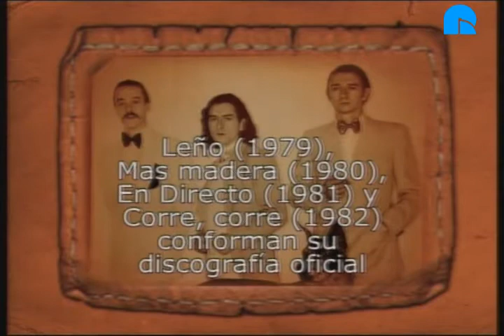Rockola.fm en... la Rueda de Prensa de Leño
Rockola.fm se hizo un hueco en la rueda de prensa de Leño (más información Este es el resumen del evento, con entrevista a Rosendo incluida.